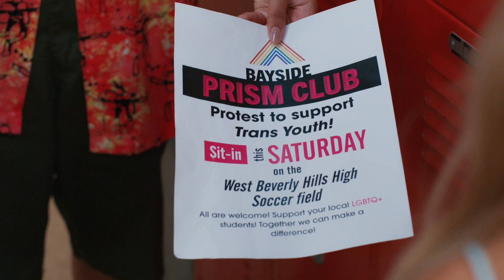Saved by the Bell | Lexi Gets Singled Out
Lexi gets asked to help a trans rights support group.

Clips taken from Season 2, Episode 5: From Curse to Worse - When West Beverly High bans a trans girl from the soccer team, Lexi tries to solve transphobia by putting on a play. Daisy worries that Gil is cursed. Mac demands to be named "Spirit Czar".

SAVED BY THE BELL (1989): Saved By The Bell (originally Good Morning, Miss Bliss), features six enterprising, adventurous teenage students with inventive schemes and mischievous dreams. Played by some now iconic actors such as Mario Lopez, Elizabeth Berkley, Mark-Paul Gosselaar and Dustin Diamond, the series follows the teens throughout their fun-filled days at Bayside school and their antic-filled nights at their favorite hangout, The Max. Told from the kids' point of view, Saved By The Bell presents the conflicts and chuckles that teen romances inevitably deliver.